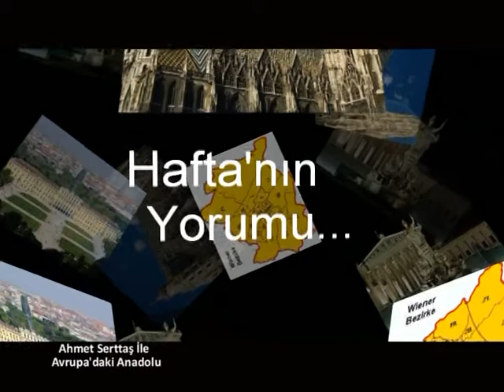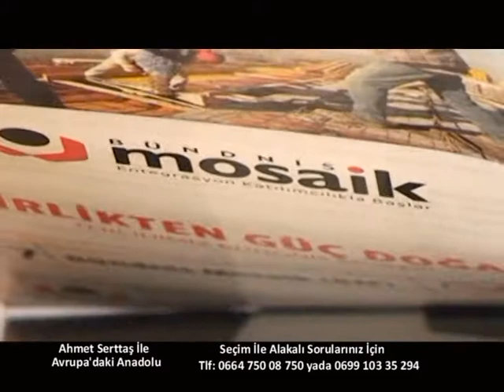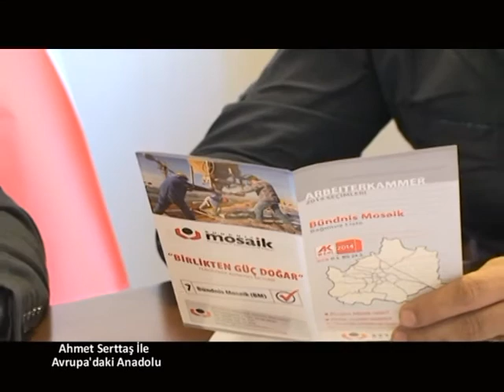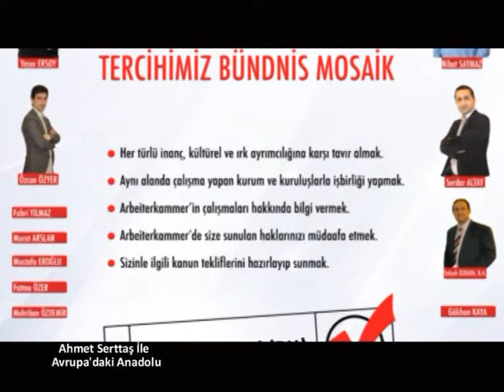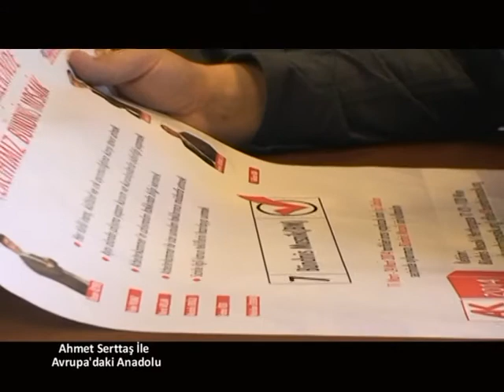Bündnis Mosaik ArbeiterKammer Seçimleri Röportajı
Yaşar Ersoy Bündnis Mosaik Genel Başkanı